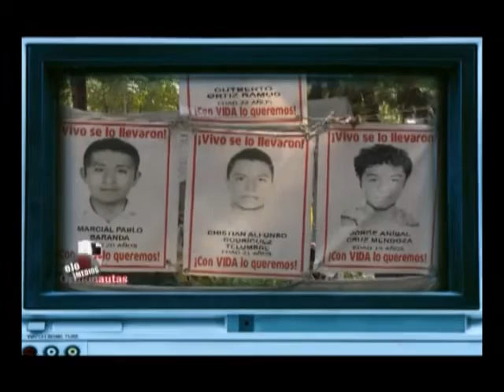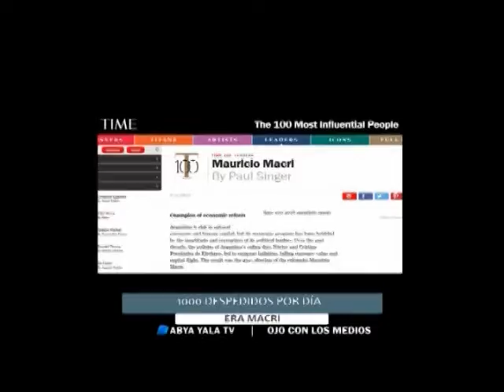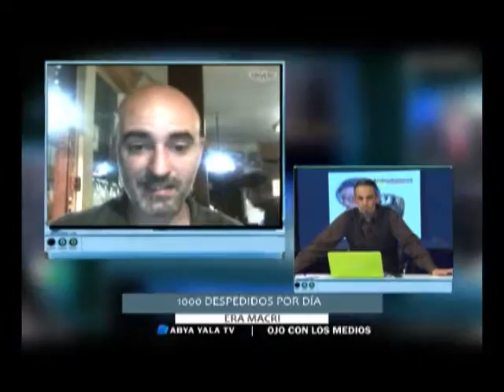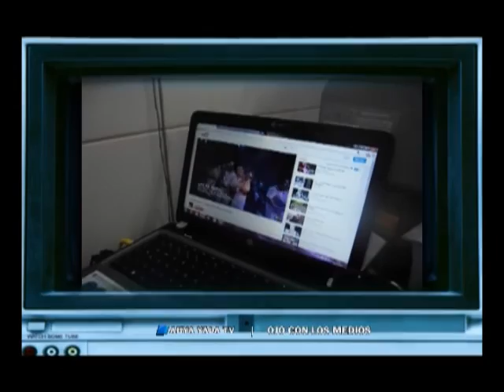Ojo con los Medios en Rua Coimbra, la calle de los bolivianos en Sau Paulo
Informe de Andrés Sal.lari con los residentes bolivianos en Brasil, en la calle Coimbra. Historias de migrantes. Además, complicidad del gobierno en el caso de los 43 de Ayotzinapa. Y la derecha avanza en Argentina y Brasil. Conducido por Andrés Sal.lari y Mariano Vázquez, a través del Abya Yala Televisión.